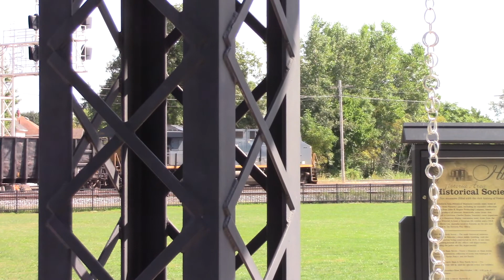K5LA on CSX 3454 South Fostoria, OH 9/19/18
SB Manifest, Railfan Park, Fostoria, OH, CSX Pemberville Sub
CSX 3454 = ET44AH - YN3b - Narrow Font K5LA (Flat 4a)